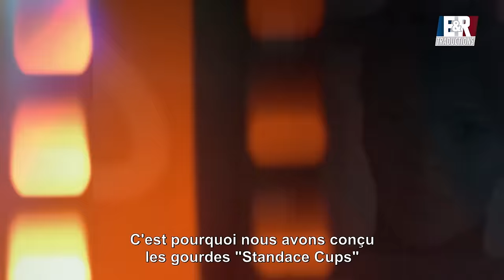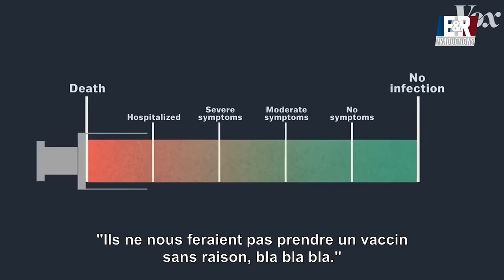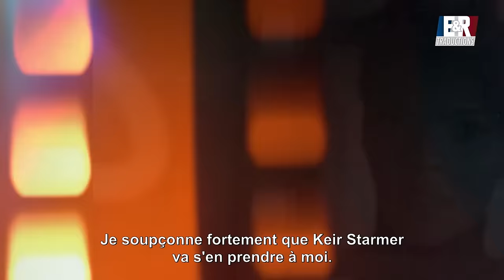Andrew Tate X Candace Owens : la décadence de l'occident et les élites mondiales (VF)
👉 Rejoignez notre financement participatif pour aider nos traducteurs à produire du contenu de qualité

Dans cette interview traduite en par ER, Candace Owens, célèbre commentatrice politique conservatrice, interroge Andrew Tate, personnalité controversée et ancien champion de kickboxing, sur la décadence de la culture occidentale, l'influence des élites mondiales et le rôle de Donald Trump dans la politique internationale.

Un entretien incontournable pour ceux qui s'intéressent aux enjeux actuels qui secouent l'Occident, particulièrement en vue des prochaines élections aux US.

00:00 Arrêtez de croire "les données"
12:05 Israël n'est pas notre meilleur allié
14:32 Donald Tump et Elon Musk ont-ils plié ?
21:47 Pourquoi autant d'homosexuels ont des postes de pouvoir ?
27:32 Détruire la famille en détruisant la masculinité
34:00 L'argent n'est pas la motivation des puissants
35:53 Sommes nous dirigés par des psychopathes ?
38:54 Temps cyclique et fin de l'occident
41:28 Comment des américains peuvent-ils voter Kamala ?
44:23 Le féminisme mène à la dénatalité
48:56 Qu'est-ce que la masculinité ?
56:18 La violence est et sera toujours présente
01:05:57 Les pères aussi sont fautifs
01:07:59 L'occident se regarde le nombril
01:10:20 Manifestations antiracistes au Royaume-Uni
01:16:50 La population est sous cachetons
01:20:32 La pseudo liberté LGBT pour masquer la crise économique et spirituelle
01:23:39 Qui ?
01:29:16 Un message aux hétéro-homosexuels